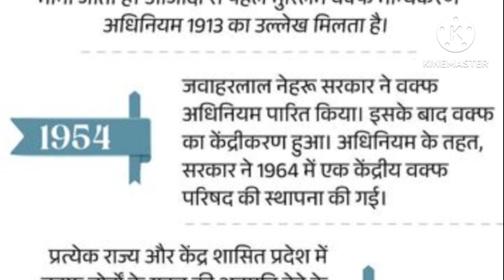Waqt Board को बदलना चाहते हैं मोदी सरकार